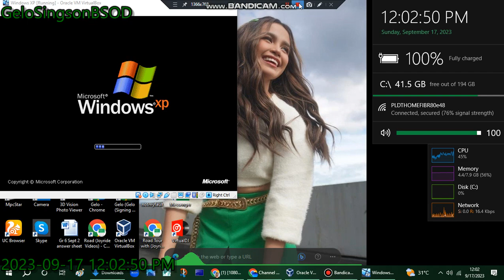2011 GMA News TV Full Station ID has BSOD VM (Windows XP)